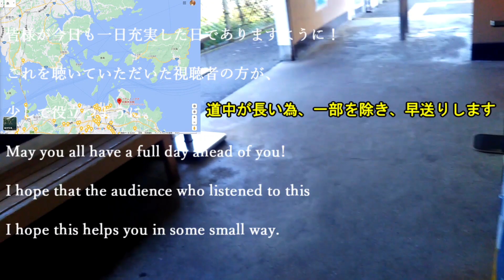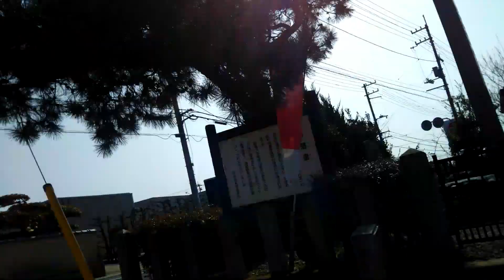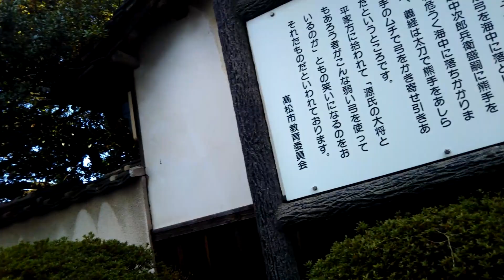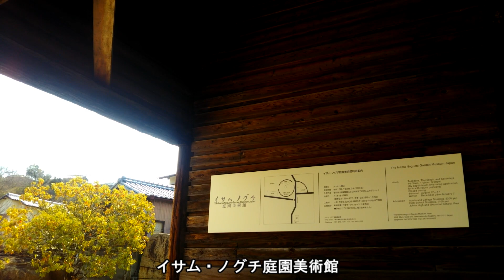高松市郊外、牟礼町散策、【Japan】Strolling in Mure, a suburb of Takamatsu City